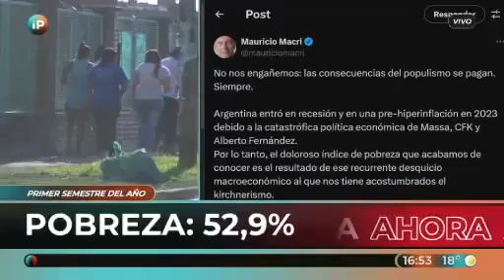La pobreza llegó al 52,9% en el primer semestre de 2024. Un fracaso de la política.